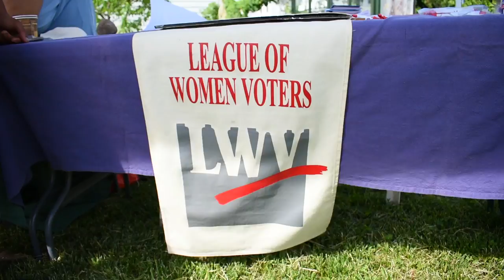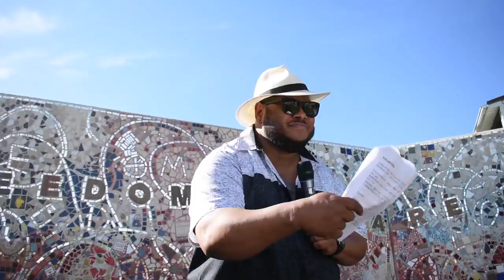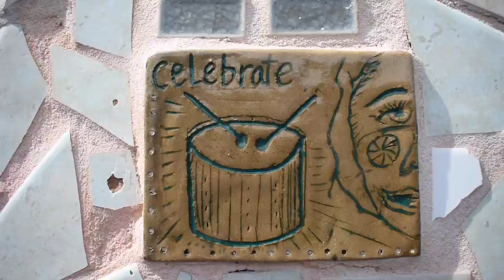The 6th Annual Freedom Festival 2018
The Sanctuary for Independent Media presented the 6th Annual Freedom Festival on June 2, 2018. This is an experimental documentary of the event.

Freedom Festival was FREE! Free music, free food, free art activities and all kinds of fun! The event took place outdoors on Freedom Square, at 101st Street where 5th and 6th Avenues meet.

There were musical performances from local sensation bell's roar, Brooklyn-based rapper/producer donfons, & Chill Smith Collective.

Dance performance from local dance group Black Diamond Dancers.

Hyper-locally sourced food from our Collard City Growers garden down the block and Denison Farm, as well as from Unity House of Troy kitchens

Bike giveaway courtesy of our 6th Ave neighbors, Troy Bike Rescue

Arts n' crafting table